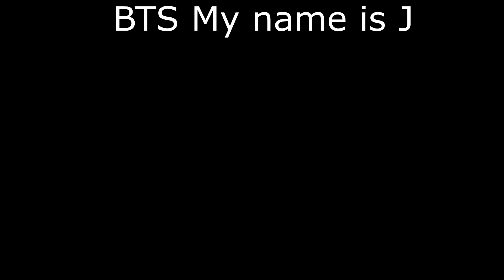BTS Idol Jin's laugh ver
lyrics: haha hahaha hahaha hahaahaa
haha hahaha hahaha hahaahaa